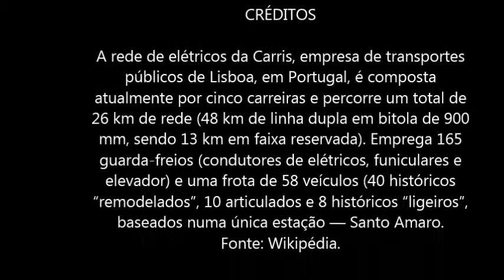ELÉTRICO DE LISBOA ABRIL 2015